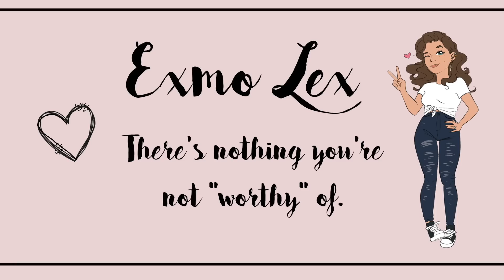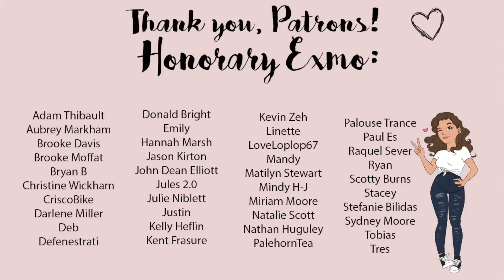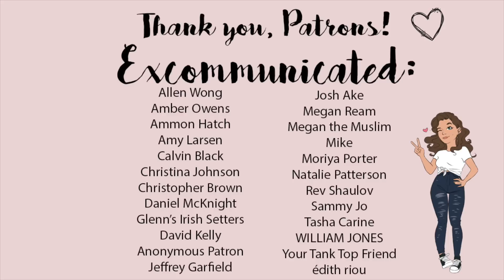Mormon Church Restricts Leisure Time & Entertainment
We've done a deep dive into several points of the BITE model now, what do you think so far? Do you think the church is a cult? Let's discuss in the comments!

Mail:
Exmo Lex